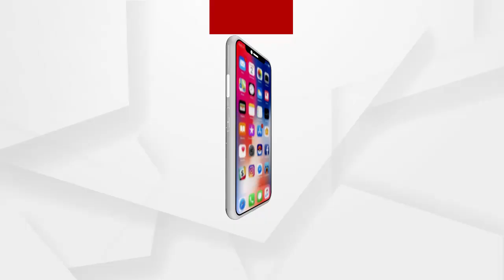ନୂଆ ବର୍ଷରେ ସବୁ ପଞ୍ଚାୟତକୁ ପରୀ ମାମଲା ନେବୁ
ପରୀ ମାମଲାକୁ ପର ଲଗେଇକି ନେବୁ..ନୂଆ ବର୍ଷରେ ସବୁ ପଞ୍ଚାୟତକୁ ପରୀ ମାମଲା ନେବୁ..ବିଜେପି ମହିଳା ମୋର୍ଚ୍ଚା ସଭାନେତ୍ରୀ ସ୍ମୃତି ପଟ୍ଟନାୟକଙ୍କ ପ୍ରତିକ୍ରିୟା.